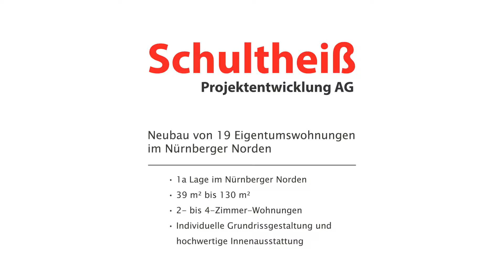Neubau eines Wohnshauses in Nürnberg Thon im Zeitraffer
Das Bauvorhaben Lerchenstraße im Überblick:

- 19 Eigentumswohnungen
- 1a Lage im Nürnberger Norden
- 39 m² - 130 m²
- 2- bis 4-Zimmer-Wohnungen
- Individuelle Grundrissgestaltung und hochwertige Innenausstattung